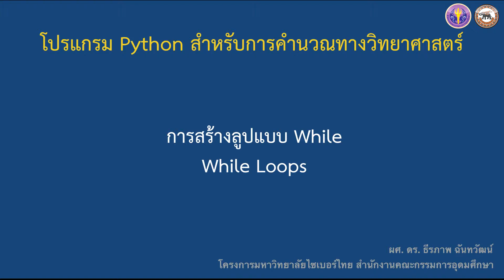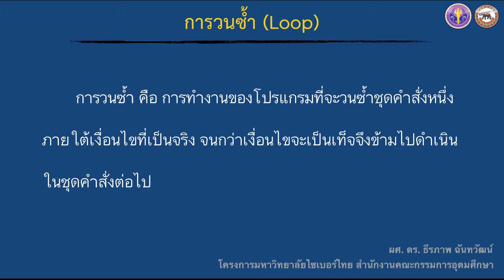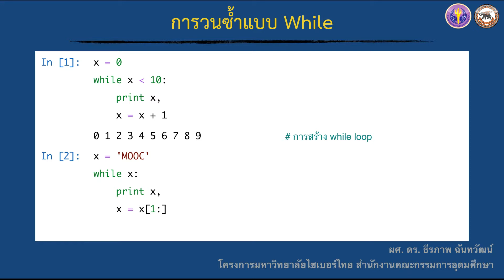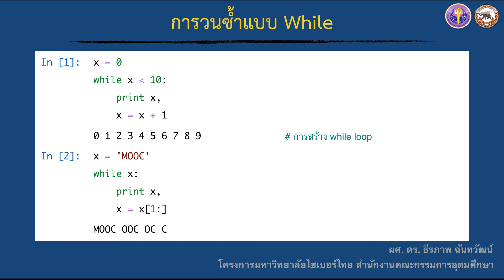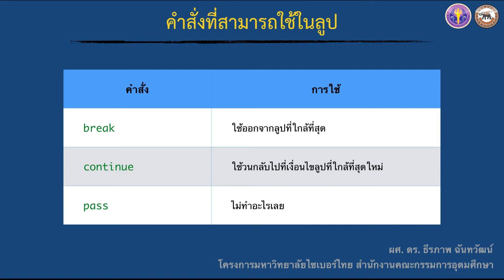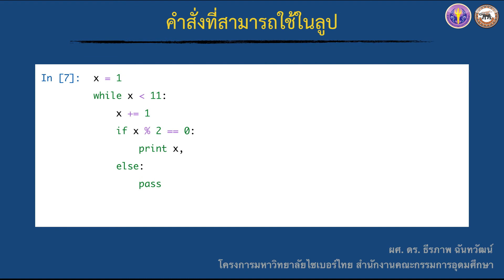nu027_vdo_u03_03